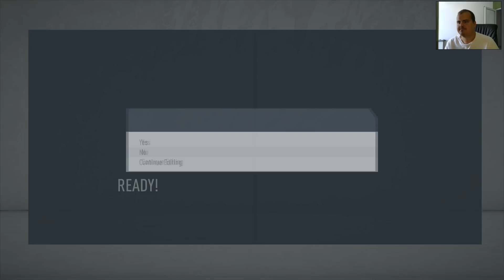TRANSFER Doi Jucatori de Mare Potential 85+ || FIFA 20 Career Mode A.S. Roma #5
LIKE / Share - Career Mode cu AS ROMA